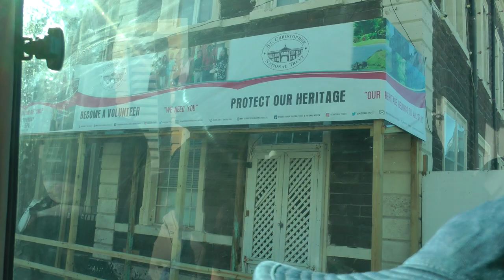front seat narrated bus ride in Basseterre, St. Kitts from Port Zante to Needsmust train station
This is a front seat or driver's view narrated bus ride in Basseterre, St. Kitts from Port Zante (essentially the cruise ship dock) in Basseterre to the Needsmust (or southern) train station on the St. Kitts tourist train known as the St. Kitts Scenic Railway on Wednesday morning, February 28, 2018, which station is still I think in the city of Basseterre. This narrated bus ride was in a bus operated by the St. Kitts tourist train a/k/a the St. Kitts Scenic Railway.